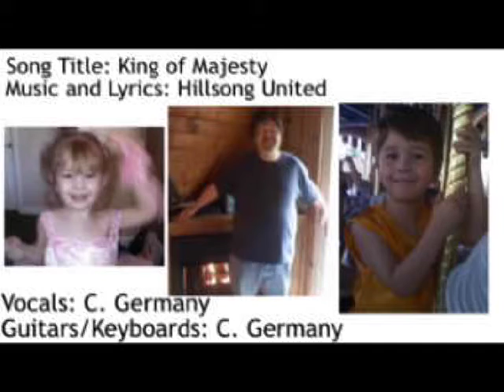King of Majesty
Song Title: King of Majesty
Music and Lyrics: Hillsong United
Guitars, Keys and Vocals: C. Germany